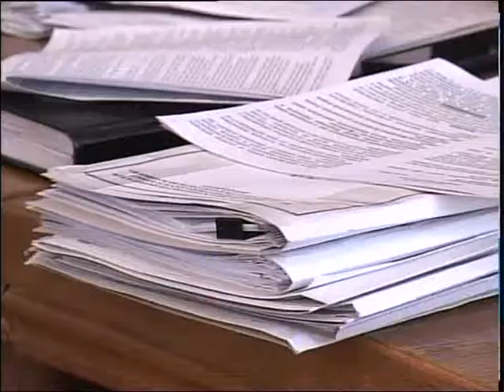Әдеп жөніндегі кеңестің кезекті отырысы өтті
Бүгін әдеп жөніндегі кеңестің отырысында ғабитмүсіреповтік мемлекеттік қызметшілердің теріс әрекеттері қаралды. Тексерушілер аудан тұрғындарына баспана беруде заңсыз шешім қабылданғандығын анықтаған. Бірақ, жауап берушілер барлығы заң аясында атқарылды дейді. Әріптесім Мағжан Ахмадина тарқатып айтсын.